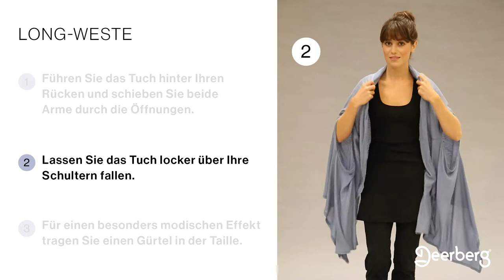Longweste aus einem Schal binden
Eine lockere Weste passt im Alltag immer, kann ein toller Farbtupfer im Outfit sein und hilft über kühlere Abende hinweg. Wir zeigen, wie aus dem Multituch in drei Schritten eine Longweste entsteht.

1. Das Tuch hinter den Rücken führen, die Arme durch die Öffnung schieben.

2. Das Tuch locker über die Schulter fallen lassen.

3. Besonders modisch wird es mit einem Gürtel um die Taille.